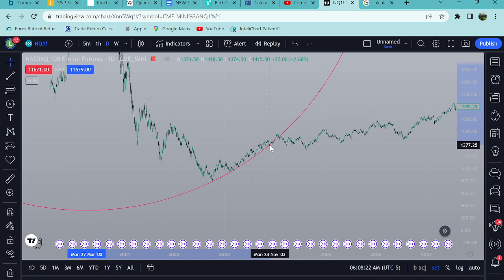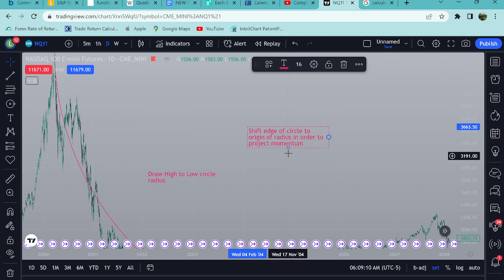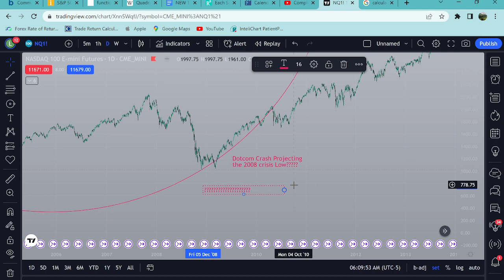An interesting discovery based on some Michael S. Jenkins techniques